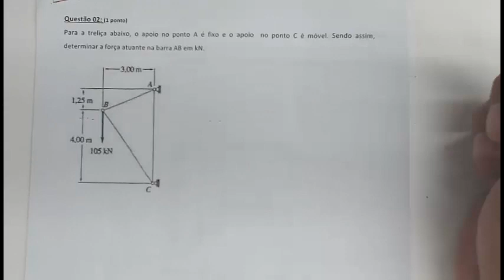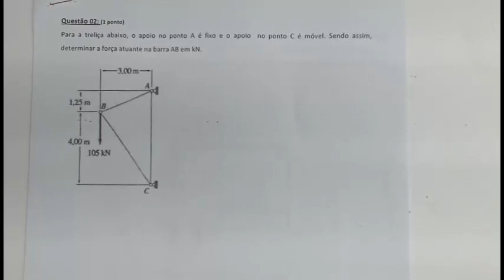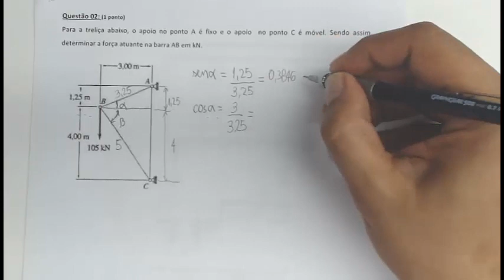Resistência dos materiais gabarito resolução da prova questão 2 treliça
Neste vídeo é apresentada a resolução da questão 2 da prova de resistencia dos materiais que envolvia o a resolução de uma treliça para calculo da força atuante em uma barra Neste vídeo é apresentada a resolução de uma treliça utilizando o método da decomposição de forças e também a lei dos senos.
Este vídeo também serve para entender como proceder  para a resolução de um exercício sobre treliças nas disciplinas de mecânica geral, mecânica dos sólidos, resistência dos materiais e teoria das estruturas.
É o vídeo elementar para a introdução da resolução de treliças onde deve se utilizar a trigonometria para encontrar os ângulos entre as barras. Trata-se de um vídeo para a sala de aula invertida da disciplina de resistência dos materiais.

treliça, método dos nós, compressão, tração, barras, nós, resistencia dos materiais, mecânica, reações, apoio, normal